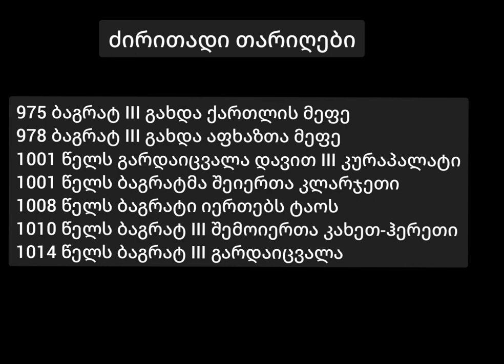საქართველოს გაერთიანება, ბაგრატ III კურაპალატი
თუ მოგეწონათ დაალაიქეთ და გამოიწერეთ ჩემი არხი❤